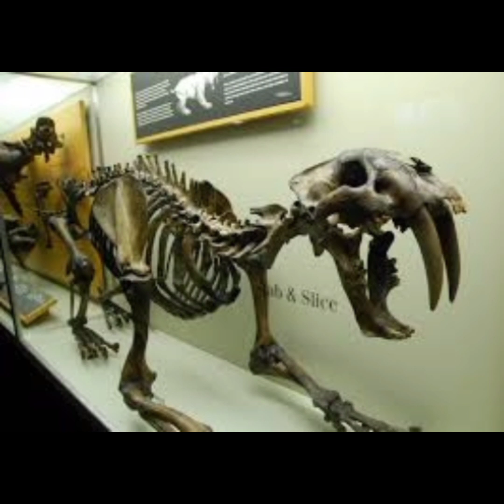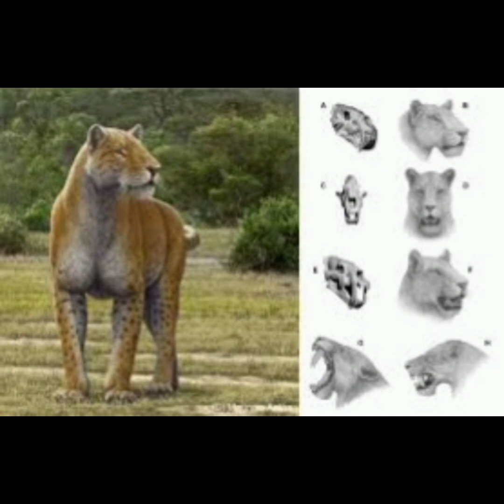Tigre dientes de sable - El Tebe 55 - Datos interesantes, información, extinción.